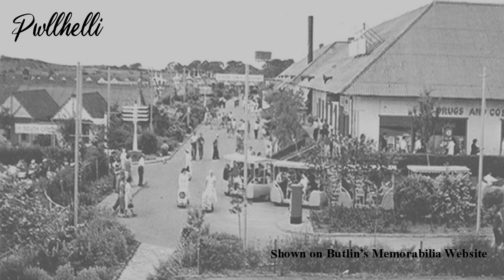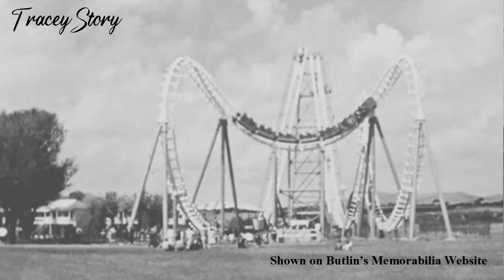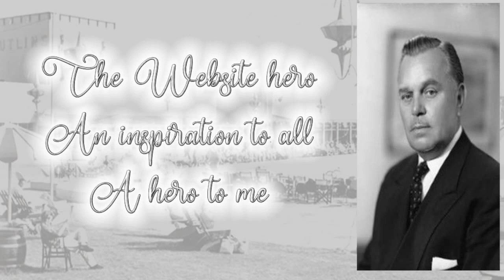The new entrance to the Butlin's Memorabilia Website shows some of what is on the site.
Thank you Ben Sounds for allowing me to use their music